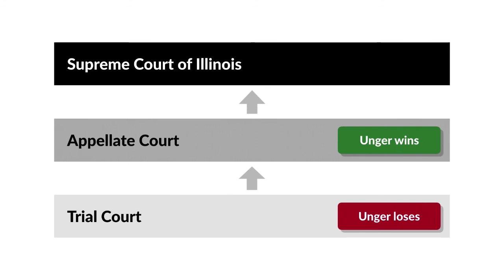People v. Unger Case Brief Summary | Law Case Explained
People v. Unger |  362 N.E.2d 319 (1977)

Prisons aren’t meant to be nice places. But they also shouldn’t be dangerous places. If a prisoner faces danger, may the prisoner escape without facing legal consequences? The Illinois Supreme Court addressed this issue in People versus Unger.

Francis Unger was a physically-slight, twenty-two-year-old man serving a prison sentence in Illinois for a theft conviction. As he later testified at his trial for escape, a knife-wielding inmate threatened to rape Unger. Unger obtained a transfer to different prison, a minimum-security facility without fences, but just one week later he was beaten and sexually assaulted by a group of inmates. Unger didn’t report the assault to prison officials because his assailants threated to kill him if he did. Five days later, he received a phone call at the prison. An unknown caller said that he believed that Unger had reported the assault to prison authorities and, as a result, would be killed that night. In response, Unger walked away from the prison. Officers arrested Unger, still in his prison clothes, two days later. He said that he had intended to turn himself in, but he first felt the need to consult with an attorney and was trying to borrow money from friends to do so.

Unger was charged with escape. At his jury trial, he requested jury instructions on the affirmative defenses of duress, which is called compulsion in Illinois, and necessity. The court refused to submit his proposed instructions and instead instructed the jury that Unger’s claimed reasons for escaping were irrelevant. The jury convicted Unger, and the court sentenced him to an additional prison term. Unger appealed to the Appellate Court of Illinois, which reversed his conviction.

The state appealed to the Illinois Supreme Court.

Want more details on this case? Get the rule of law, issues, holding and reasonings, and more case facts

Have Questions about this Case? Submit your questions and get answers from a real attorney